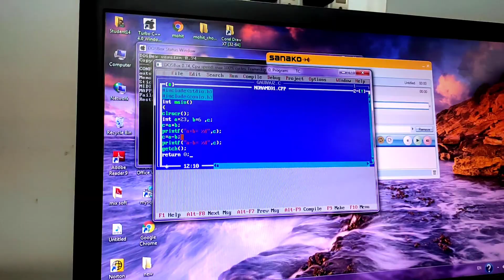Corona To Pkka Hoga 🙄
Editing -kinemaster
video 🎥- mobile (redmi note 9 pro max)

kafi funny vlogs hai guys mood funny funny hojayega  !